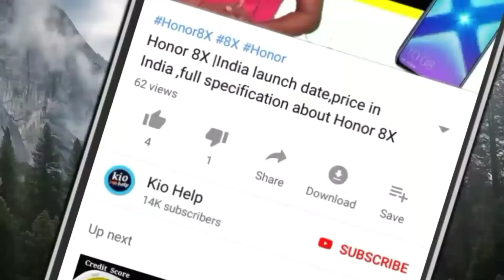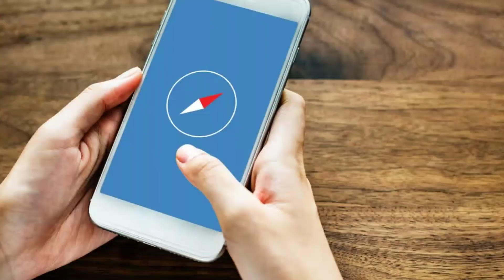How to solve Android phone battery backup problem by kio help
friends aaj ki video main Android battery draining problem ke bare main hain ki kaise suddenly aapki Android battery drain ho jti hai or kaise aap draining problem solve kar sakte hain
Or kaise aap fast draining problem solve kar sakte hain
i describe in this video how to fix the battery problem, suddenly draining your battery how to fix there
 One aspect of the smartphone that unfortunately hasn’t kept up is battery, and the only real solution is to either get a device with a huge battery, or take advantage of phones with fast charging
 and  ak jarur kare friends jaldi kare or pura dekhe HMARe video Ko or HMARe video Ko like or share karna na bhoolein

Hello friends, "ajayraj" or hmare channel "Kio Help" is your main page.

Instant loan without income show in 3 minutes for students instant loan: -https: //youtu.be/TaQDKeBELcM

Earn Money by Whatsapp Video easily.Whatsapp Make Money from Video 100% True online earning for whatsapp

How to change your clothes color + make the color change easily by changing the color of the clothes

How to increase your battery life + How to solve android phone battery backup problem in hindi .. Batter

Your query:-
how do I stop my drain from drain, so fast?
How can I tell wich app is drain my battery?
Why my battery is draining fast?
What is drain my battery?

our video; -

how to improve stamina in hindi / how to increase speed and stamina in hindi / stamina booster: -

How to make ringtone of your name in Hindi: -https: //youtu.be/YAvxtZUYzDk

Repeat kexam hoga, re-exam 2018: -